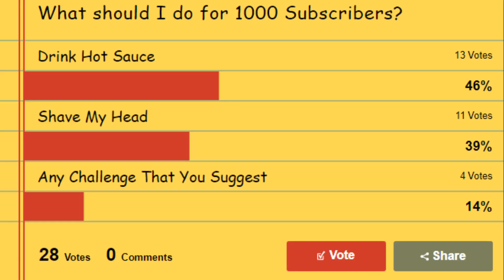Voting Has Ended (The Poll Results)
I have so many things planned for December 2018 and 2019. It's gonna be a great time for this channel, trust me.